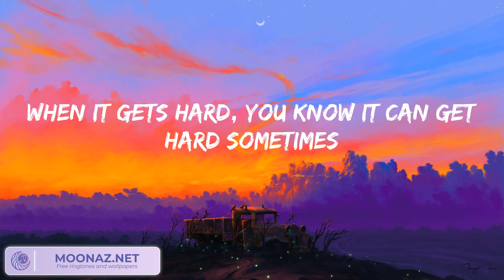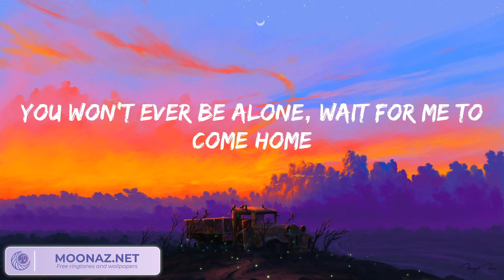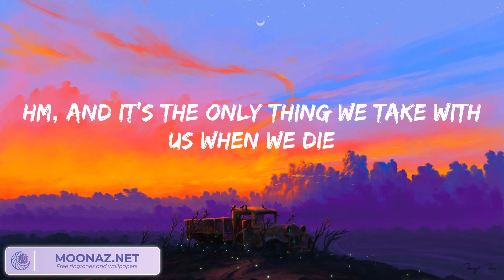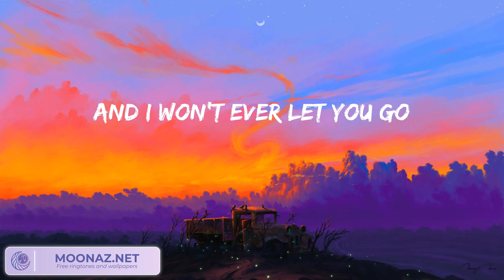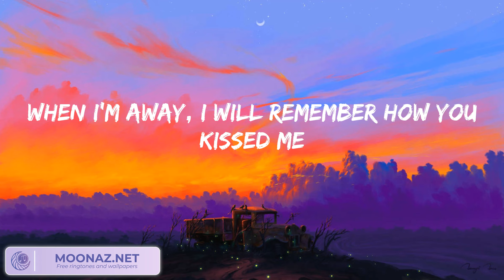Ed Sheeran - Photograph (Lyrics)